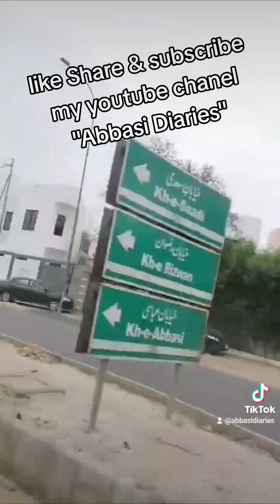Daisee ghee k medical fawaid by Abbasi Diaries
Hope viewers you all are fine..
umeed karti hun k hmesha ki trhan ya video b ap k liye faida mand sabit hogi..
apni qeemti راۓ sy zarur agaah kijygee comment box me...
 شکریہ ۔

if you like my videos & content then click the like button & through the comments about content & subcribe my chanel with bell icon & share with your friends & family as a sadqae jaria...
جزاک اللّٰه

our more intresting video topic are hear